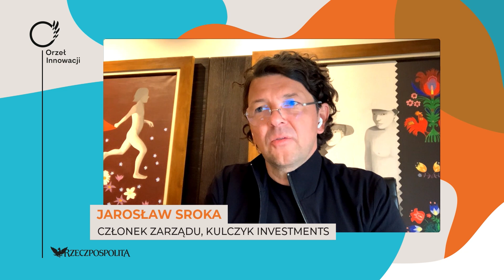Jak wojna wpłynie na start-upy?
Jaki jest obecnie stan rynku start up-ów? Jak zareagował on na trudności gospodarcze wywołane wojną na Ukrainie? O tym dyskutowali uczestnicy debaty „Rzeczpospolitej” w ramach „Orła Innowacji”